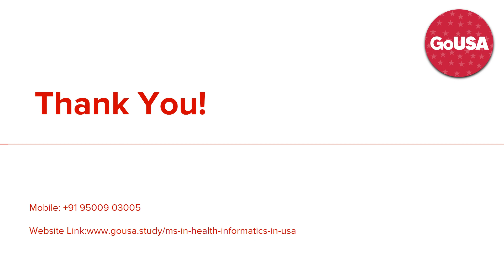Health Informatics in USA | GoUSA @ +91 9150049665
If you aspire to graduate with an MS in Health Informatics in USA and acquire and manage health data, our consultants are here just to assist you.

Top Universities for Health Informatics in USA

* Georgetown University

* Boston University

* Northeastern University, Boston

* Purdue University, West Lafayette